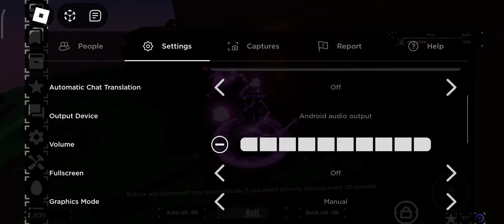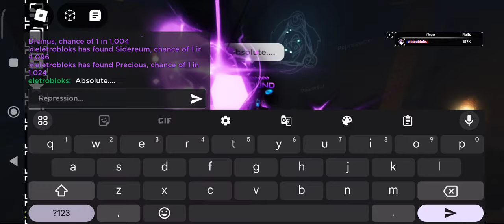Getting Unbound 1 in 2 Million + Altar quest | Roblox: Sol's RNG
On 186k rolls i finale get a 1m+ aura that is not breaktrough :F